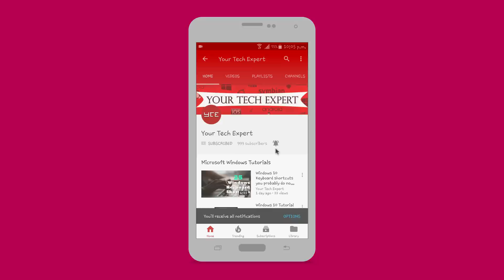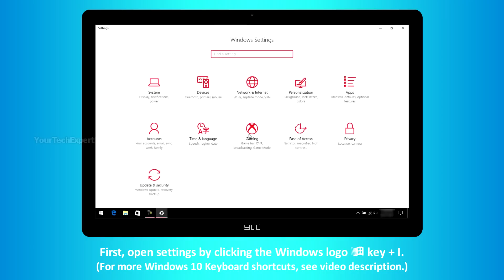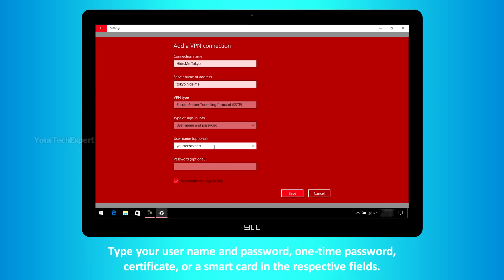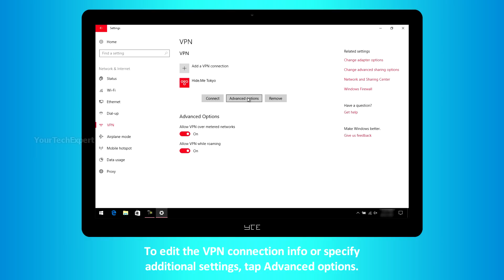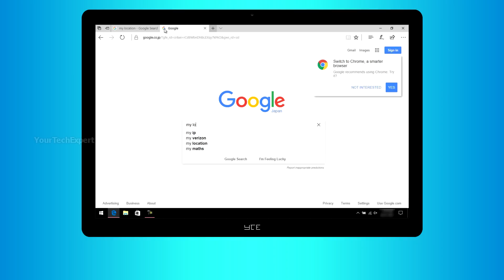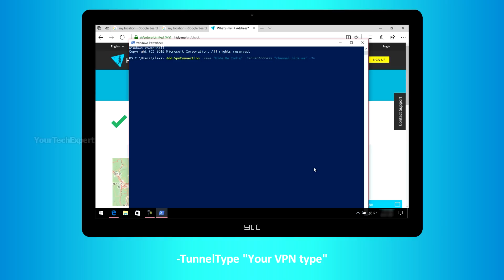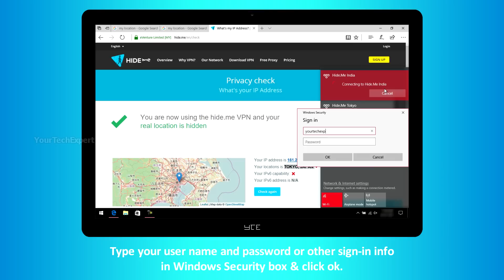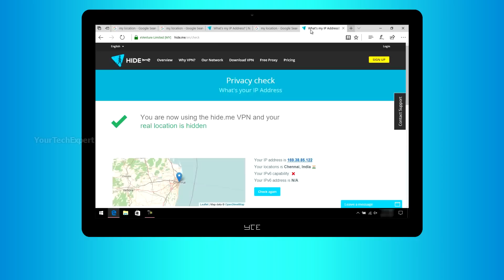How to setup VPN connection in Windows 10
Watch step by step instruction on How to setup VPN (Virtual Private Network) in Windows 10 Operating System.

This video will help you add VPN connection to your Windows 10 PC using Windows 10 VPN setup wizard & using Windows PowerShell.

For this tutorial we used Secure Socket Tunnel Protocol (SSTP) and IKEv2 type VPN connections, using this same tutorial you can setup L2TP, PPTP VPN connections on your Windows 10 PC.